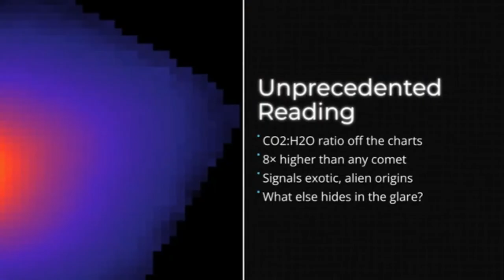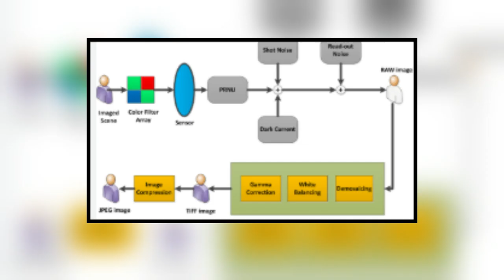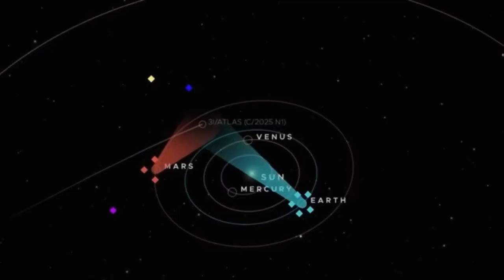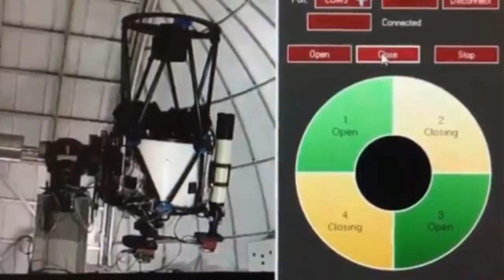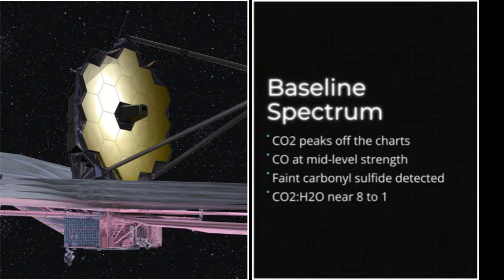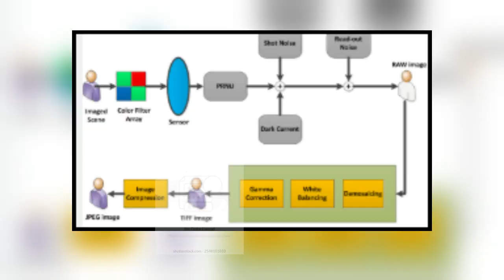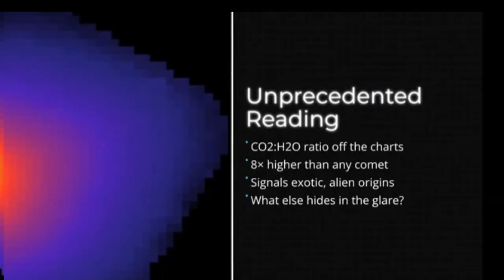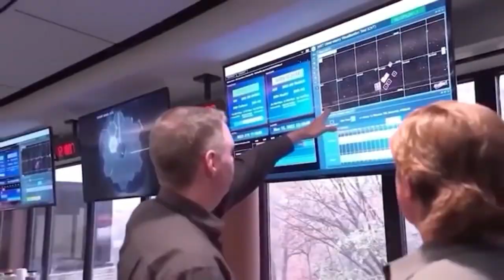Astronomers Panic: 3I/ATLAS Might Be About to Alter Course in Total Darkness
Something strange is happening in the void. 3I/ATLAS, the deep-space probe thought to be dormant, has gone completely dark — yet astronomers now believe it’s beginning to alter course.

Tracking data shows subtle trajectory shifts, but no energy signatures, no propulsion, and no reflection. It’s as if something invisible is steering it.

Panic is spreading through observatories as NASA and private telescopes confirm motion where there should be none. What’s controlling 3I/ATLAS in total darkness — and why now?